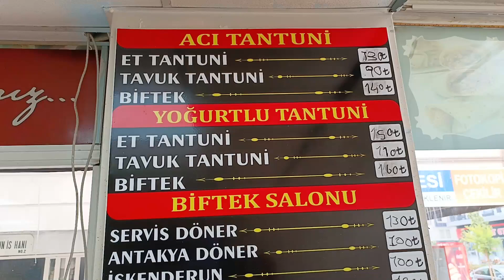Tantuni enflasyonu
Birkaç sene öncesine kadar 20 lira civarında olan tantuni şimdilerde 160 lirayı geçti. Senelerdir tantunici işleten esnaf bile rakamları müşterisine söylemeye çekindiğini söylüyor.